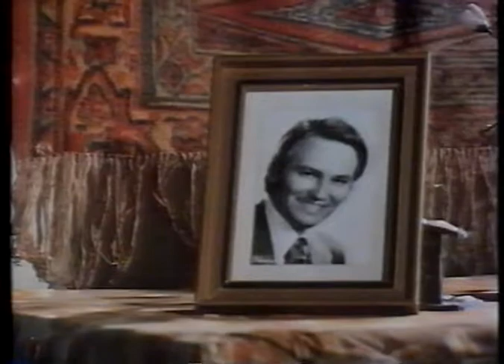Teardrops aka Garip kus (1974) Trailer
VHS trailer for the 1974 Turkish family film Teardrops aka Garip kus, directed by Yücel Çakmakli.